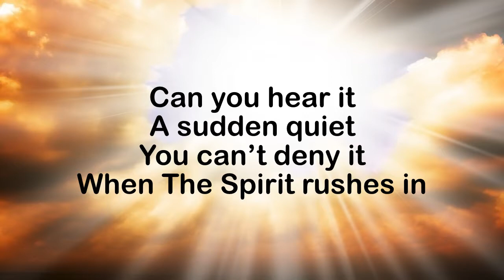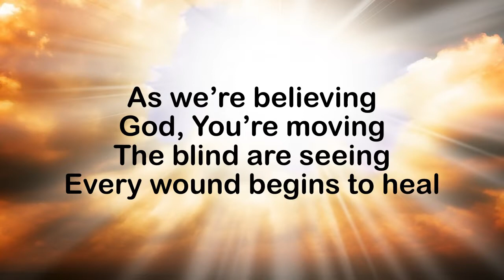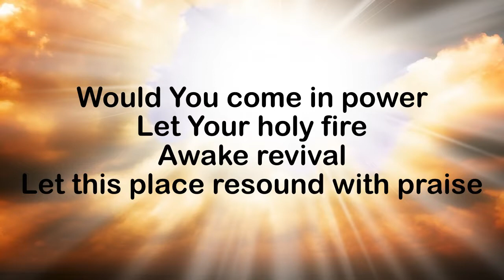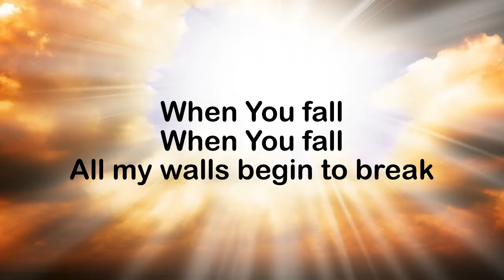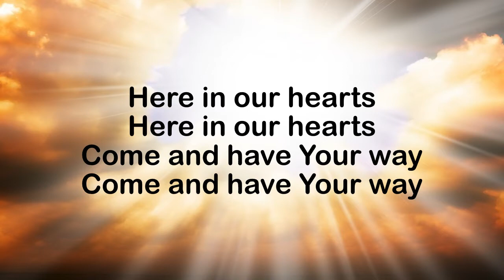Spirit of God